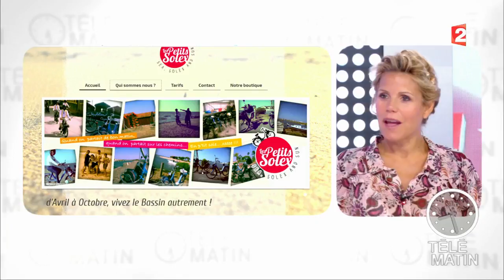Bons coûts - Balade insolite dans Paris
Laura Tenoudji nous parle d'un moyen de transport insolite : le side-car.